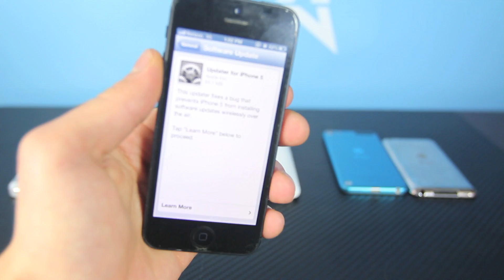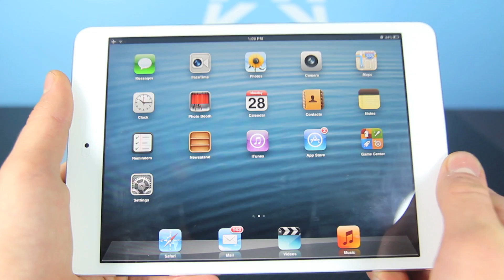OFFICIAL iOS 6.1 Released! Untethered Jailbreak Release Date Sunday! iPhone 5/4S/4/3Gs iPad 4/3/2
FINALLY the OFFICIAL iOS 6.1 is HERE! Untethered iOS 6 Jailbreak Release Date Sunday! For iPhone 5, 4S, 4, 3Gs, iPad 4G, 3G, 2G & Mini, iPod Touch 4th gen & 3rd Gen. YES we finally made it!!